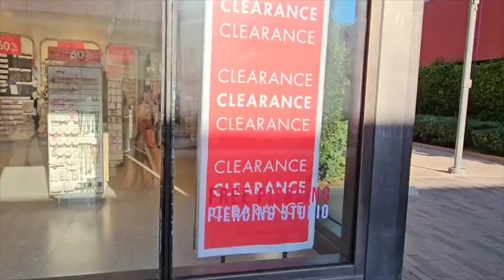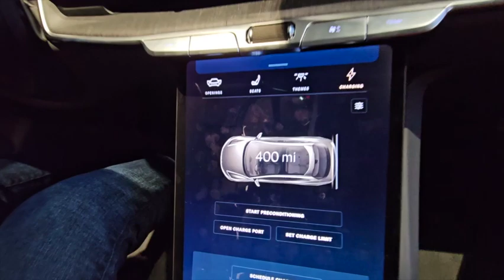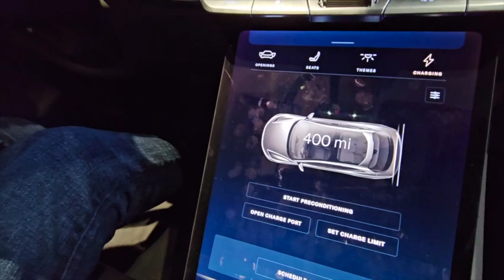Productive Saturday 👩‍👩‍👦‍👦😍🥰😇@sandiego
Hello, youtube families !,
here is my Saturday Vlog with family :)

lakme in walmart!!!